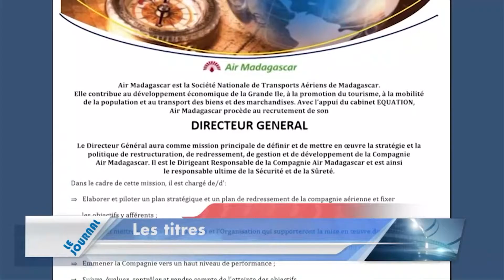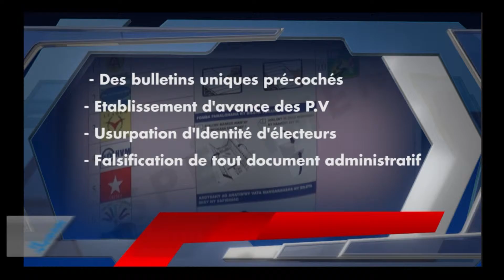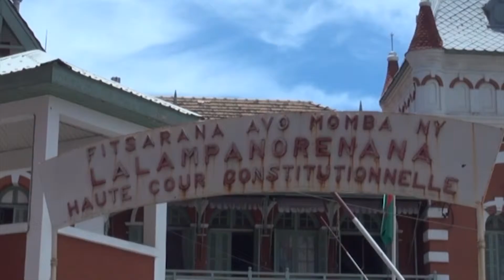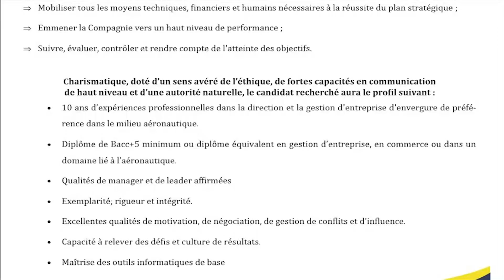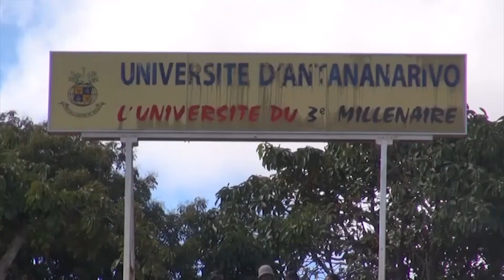JT VERSION FRANCAISE : 28 JUILLET 2015